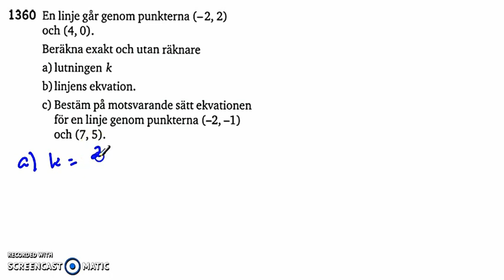Matematik 5000 - Ma 2a - Kapitel 1 - Räta linjens ekvation - 1355